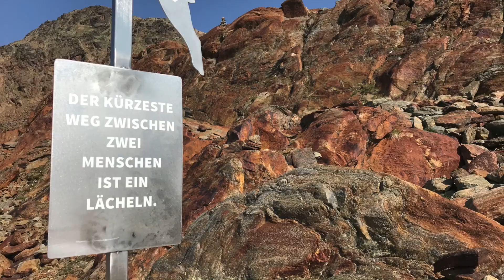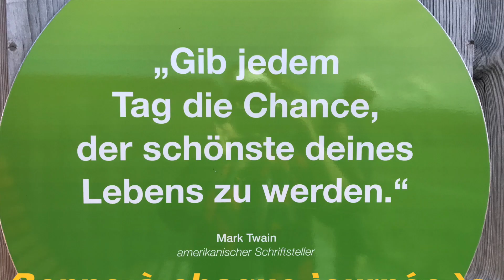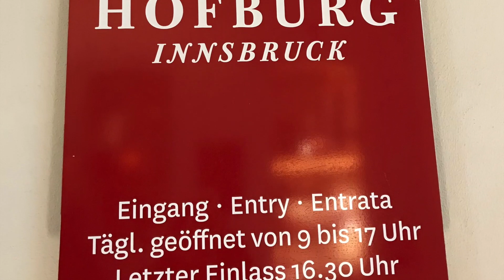Le Pitztal, en Autriche et Innsbruck, fin août 2018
Séjour randonnée dans les hauteurs du Pitztal, le Pitztal Gletscher et la ville d'Innsbruck